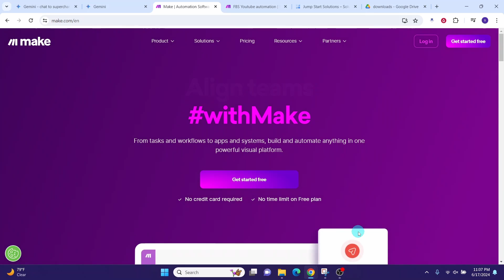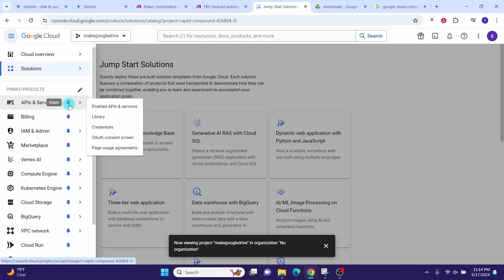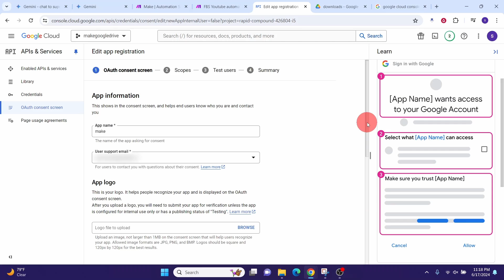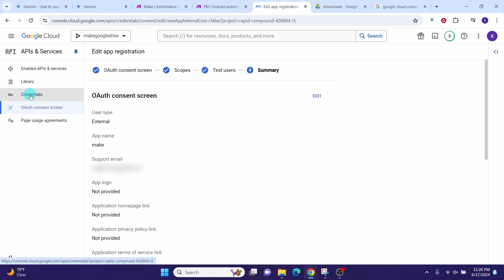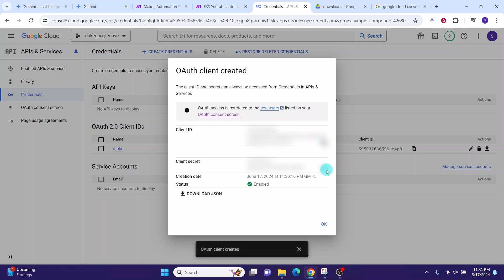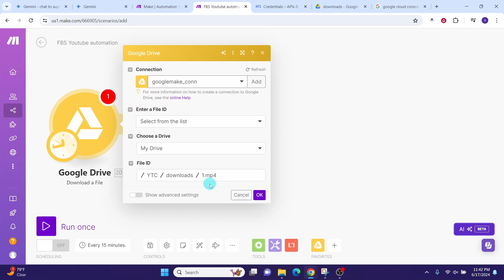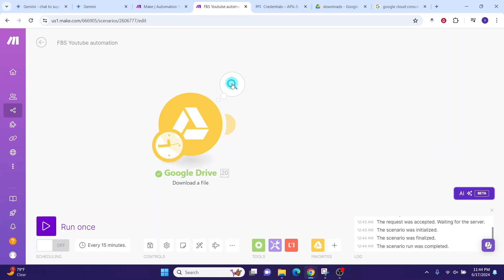Make.com Automation: How To Connect Google Drive To Make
Authorized domains:
Authorized domain 1:

Authorized redirect URIs:
URI's 1:

Learn AI and tech with the best tools and tutorials by visiting
If you need help in resolving issues following tutorial steps , we can assist better if you can share error screen shot or recording by sending direct message on Twitter or instagram